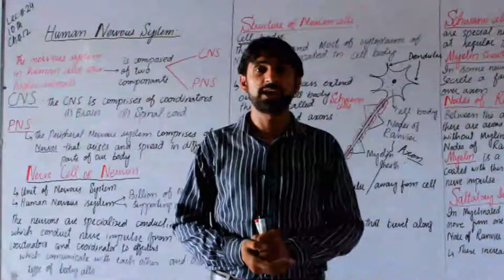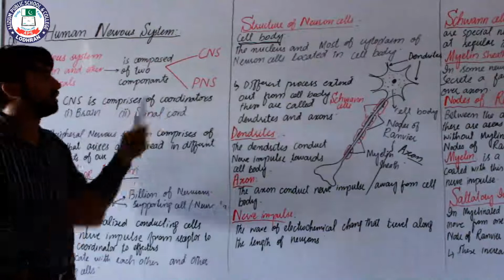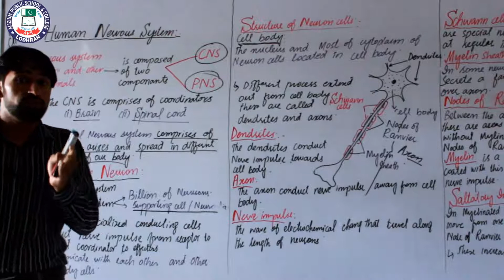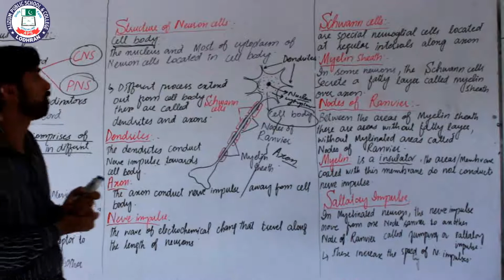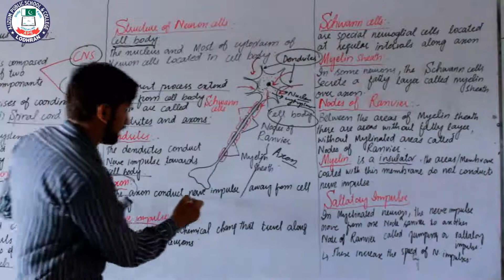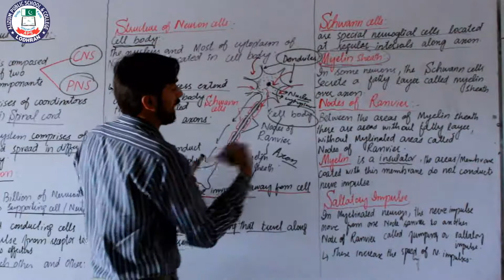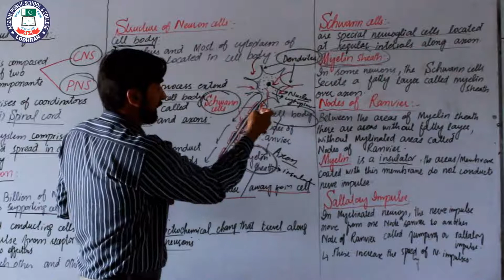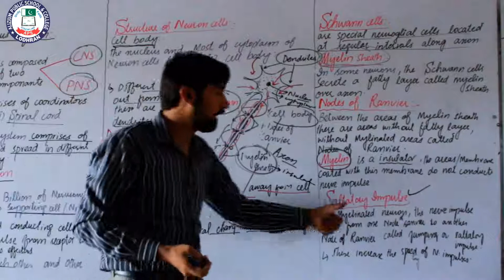Human Nervous System | Coordination and Control | Lecture No. 24 | 10th Biology | Sir Farooq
Lecture: 24
Topic: Human nervous System
Chapter: Coordination & Control
Subject: Biology
Class: 10th
Teacher: Sir Farooq
Location: Alizium School & College Lodhran